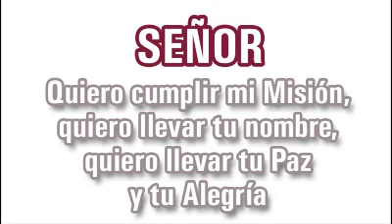El Evangelio del Día | Mons. Enrique Díaz | 23 de Mayo de 2020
San Juan16, 23-28: “El Padre mismo los ama, porque ustedes me han amado y han creído que salí del Padre”